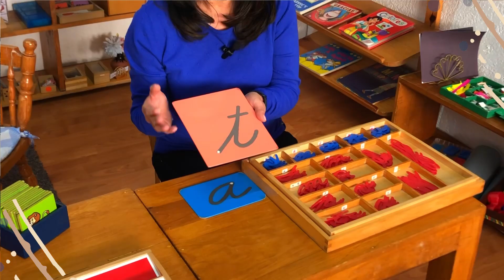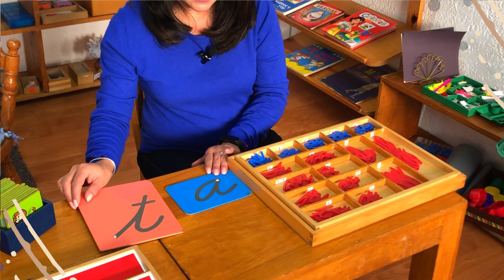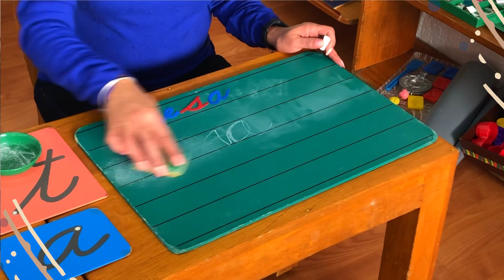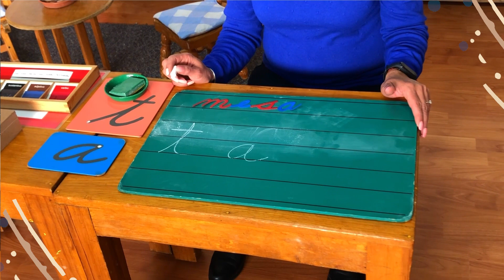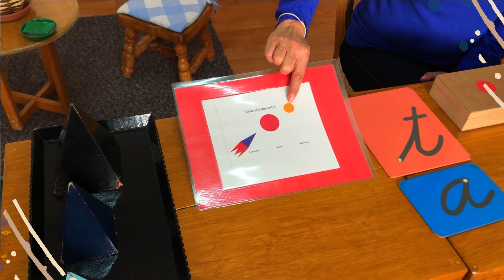El material de lenguaje Montessori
Profundizamos sobre el material de lenguaje y el camino maravilloso para conquistar la escritura.

O a los teléfonos
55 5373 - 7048 o 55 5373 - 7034